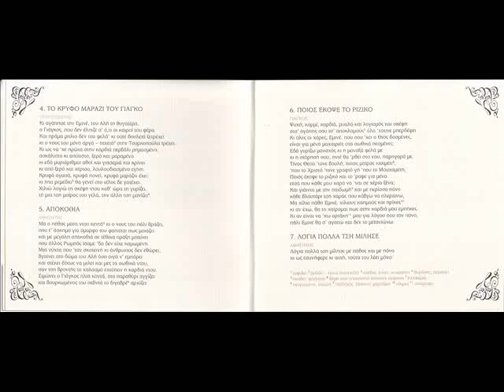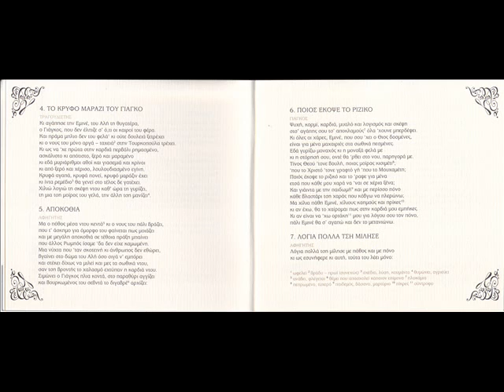ΤΟ ΚΡΥΦΟ ΜΑΡΑΖΙ ΤΟΥ ΓΙΑΓΚΟ